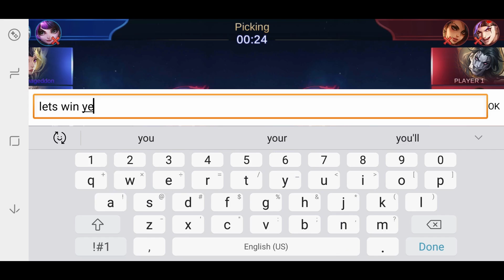New Updated Harley Build | Mobile Legends Bang Bang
This build provides you with an insane amount of burst in the early game, allowing you to get extra kills in the early game.

    -[[ SOCIAL MEDIA ]]-